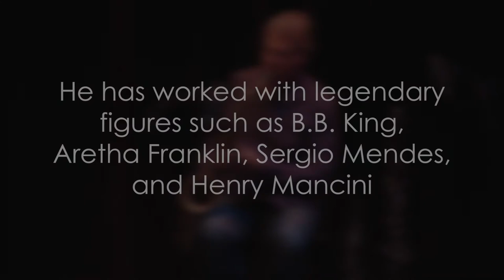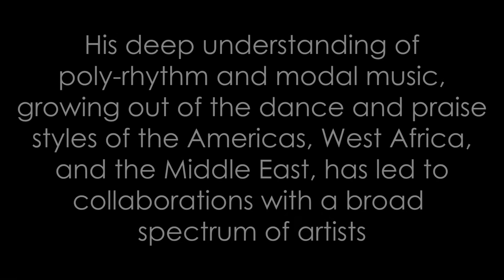Series 10dB 2017-2018 - Rufus Cappadocia & Darcy Hepner Concert Clip (2 min)